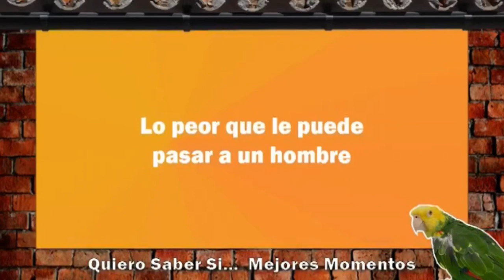qss5 Quiero Saber Si parte5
Mejores momentos del programa Quiero Saber si, que va al aire todos los días a las 9 de la noche por este canal. Con Reinaldo dos Santos